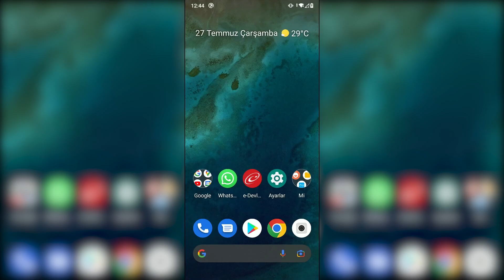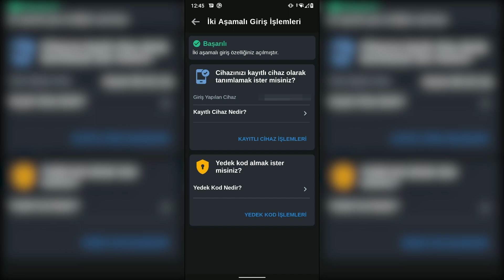E-Devlet Uygulamasında İki Aşamalı Doğrulama Nasıl Açılır?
Bu videoda E-Devlet uygulamasında iki aşamalı doğrulamayı nasıl açabileceğiniz anlatılmaktadır. Videodaki adımları uygulayarak E-Devlet hesabınız için iki aşamalı girişi açabilirsiniz.